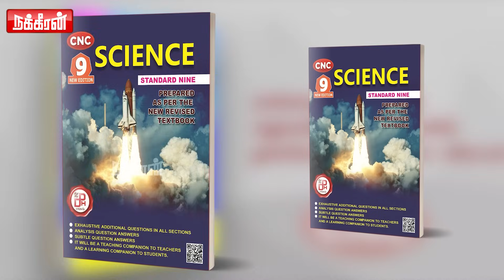வாயில கெட்டவார்த்தை வந்துடும் கடுப்பான சங்க தமிழன்! VCK Sangatamilan | Annamalai | Modi | MK Stalin